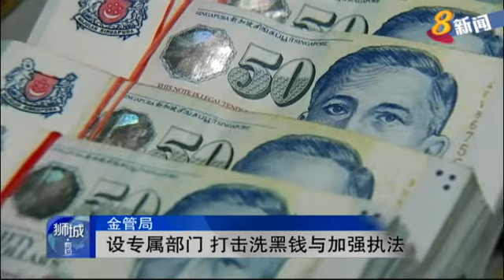金管局设专属部门 打击洗黑钱与加强执法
从8月1日起，金融管理局将成立专门部门，来打击洗黑钱活动和加强执法。